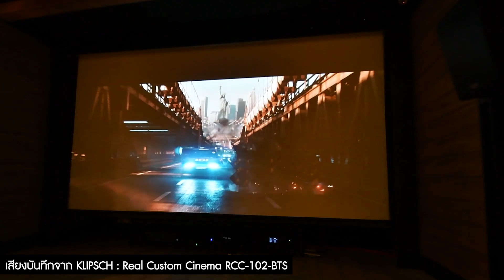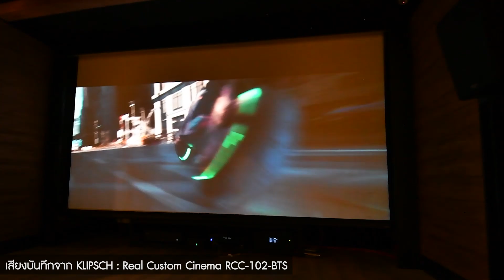KLIPSCH : Real Custom Cinema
ลำโพง Cinema​ Baffle​ Wall​ ที่ถูกถอดแบบออกมาจากโรงภาพยนตร์​ เพื่อนำมาสู่โรงภาพยนตร์ในบ้านแบบครบถ้วน​ ​100% พร้อมทดลองฟังแล้ว ที่
บริษัท Theater House จำกัด ตั้งอยู่ที่ นนทบุรี
THEATERHOUSE @นนทบุรี​ ราชพฤกษ์​
ผู้นำด้าน Home Theater และ Home Cinema
รับออกแบบและติดตั้งระบบภาพเสียงครบวงจร
อ้างอิง AUDIONICE ได้แล้ววันนี้

เพจ AUDIONICE
กลุ่ม เครื่องเสียงพี่น้อง(AUDIONICE)
กลุ่ม เครื่องเสียงมือสอง(AUDIONICE)
กลุ่ม โฮมเธียเตอร์